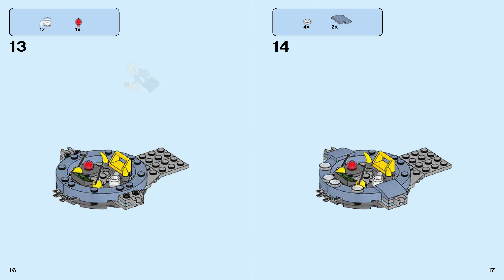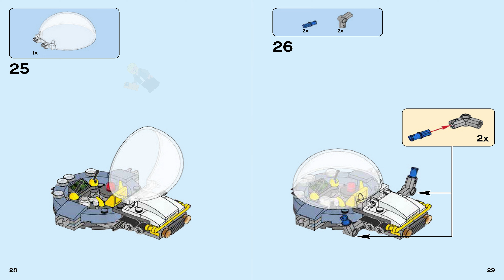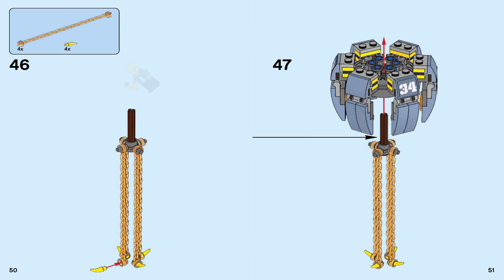LEGO Instructions - The LEGO Ninjago Movie - 70610 - Flying Jelly Sub (Book 1)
LEGO 70610 Instructions -  - Flying Jelly Sub - The LEGO Ninjago Movie

70610 LEGO Instructions from the LEGO The LEGO Ninjago Movie  theme will guide you how to build LEGO Flying Jelly Sub The LEGO Ninjago Movie set 70610

Set Details:

Set Number: 70610
Name: Flying Jelly Sub
Pieces: 341
Released: 2017